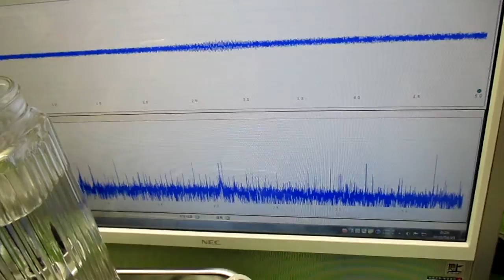オリジナル超音波システム（相互作用のコントロール技術）